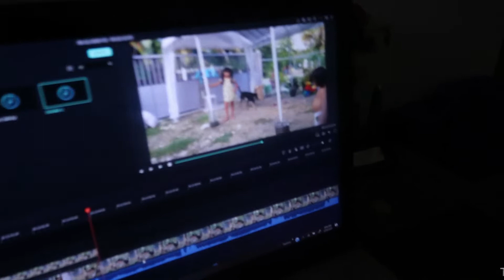Giving Away all of their TOYS! 😯 | Fil-Am Greek Family Vlog | The VFamily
DAILY INSPIRATIONAL GUIDE:

(Coming Soon)